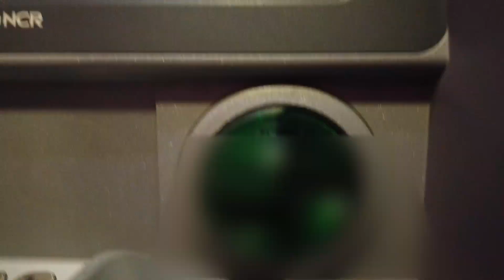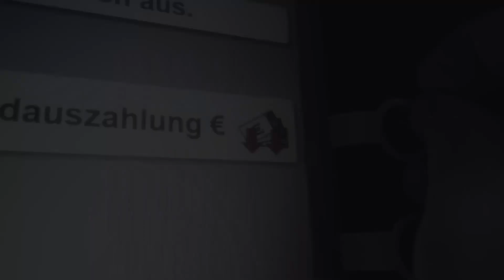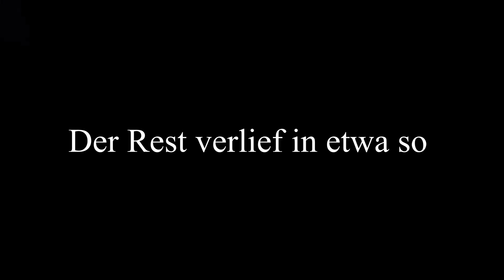Döner, ohne Corona, mit Scharf DIE CORONA CHALLENGE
Dieses Video ist rein satirisch zu betrachten. Wir machen uns über die Massenhysterie und nicht über die Krankheit oder deren Opfer lustig!!
In diesem Video wollen wir es schaffen ohne irgendetwas zu berühren zum Münchener Hauptbahnhof zu fahren etwas zu essen und wieder zurück. Und das Ganze ohne etwas zu berühren. Die Challenge ist dabei, nix zu berühren. Also sprich man darf nichts mit den Händen berühren bis auf die Gegenstände die man bei sich am Körper trägt.
Werden wir es schaffen einen Döner zu essen ohne etwas zu berühren?
Dieser Challenge stellen sich Bayerndennis und ich uns heute. Aber ohne etwas zu berühren.

🎵 Track Info:
Title: Together by Ikson